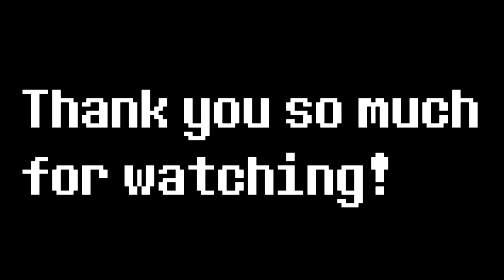The Northernlion Salt Shaker | Episode 1 [Limbo]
Here it is, the first ever episode. Now with additional black frames at the end woo!